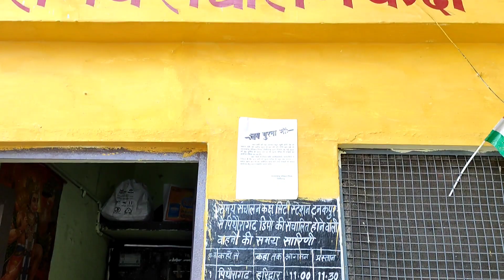Tanakpur Depot | Uttarakhand Roadways | Tanakpur Roadways bus station | UTC | टनकपुर रोडवेज बस अड्डा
Uttarakhand Roadways Tanakpur bus station

Gadgets used by me and their amazon links -
Wireless mic
wired mic
shotgun mic for vlogs
gorilla tripod for vlogs
MY PC